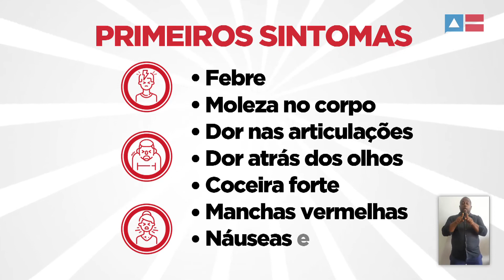Gente que dá zig no mosquito - Adenilton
Adenilton é Gente que dá zig no mosquito! E hoje ele vai nos mostrar como se faz para NÃO deixar o mosquito da dengue se criar. Que tal seguir esse exemplo? Confira no vídeo o quanto é importante cuidar do seu lar e não deixar a água acumulada.

Lembre-se: quando você dá um zig no Aedes, consegue espantar doenças como zika, dengue e chikungunya.